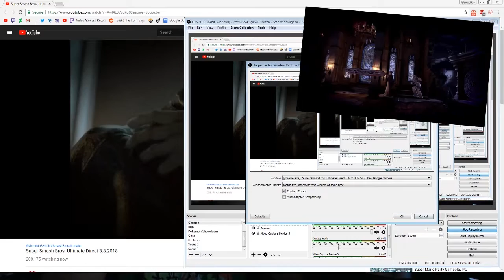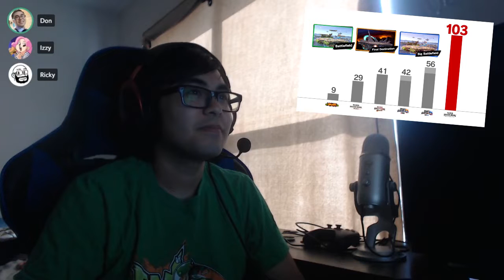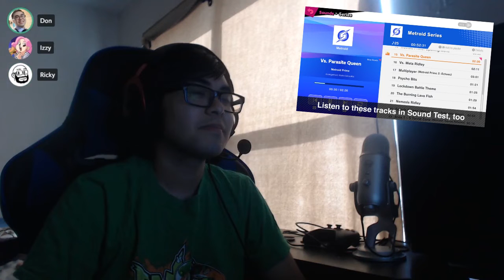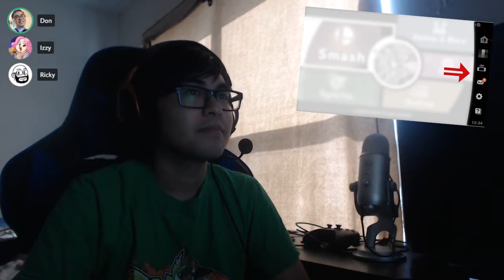Super Smash Bros. Ultimate Direct 8.8.2018 FULL LIVE REACTIONS - Quirky Ditto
Don, Izzy, and Rick watch and talk about the whole Smash Ultimate Direct. Discussion is at 27:47. Sorry for the dark room. Had to set the mood for Castlevania. Yep, totally intentional.